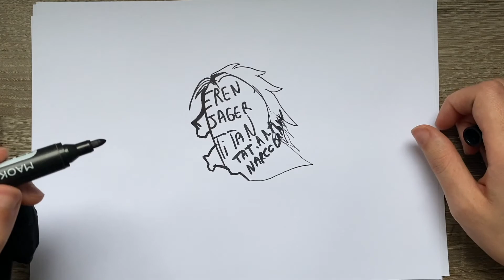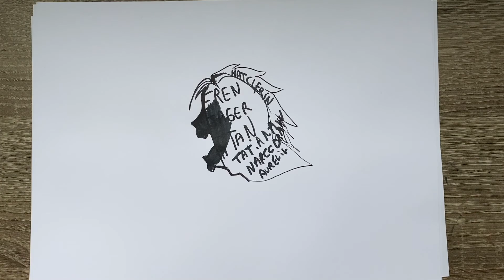Como Dibujar Eren Titan de la palabra Eren ! Attack on Titan